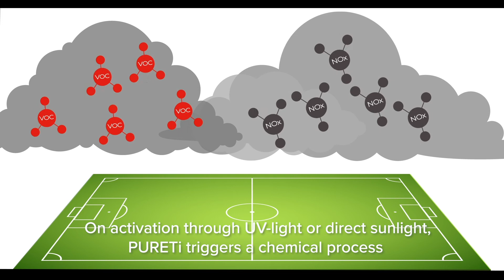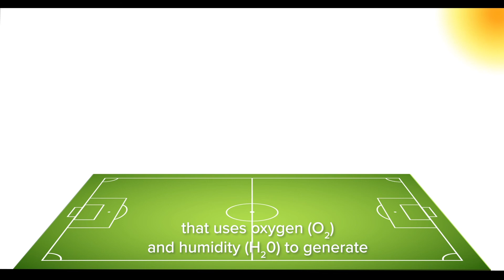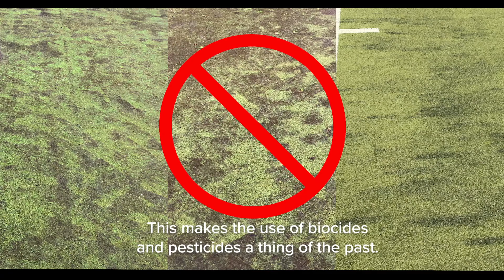Artificial grass that improves air quality - PURETi powered by Domo® Sports Grass - English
Domo® Sports Grass introduces a new line of artificial grass products powered by PURETi that improve the air quality, is antibacterial and antiviral, prevents the growth of mould, moss and algae, and eliminates odors.